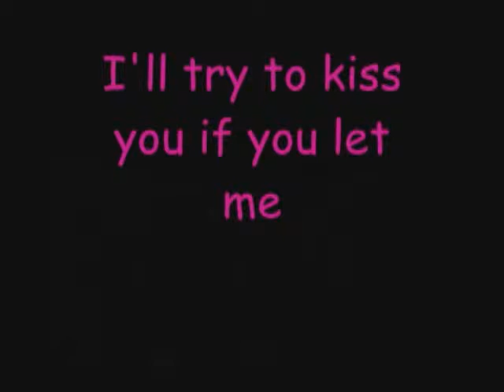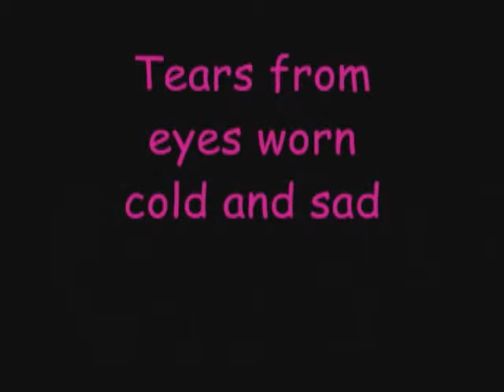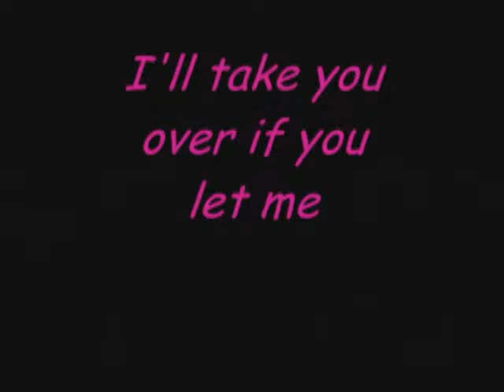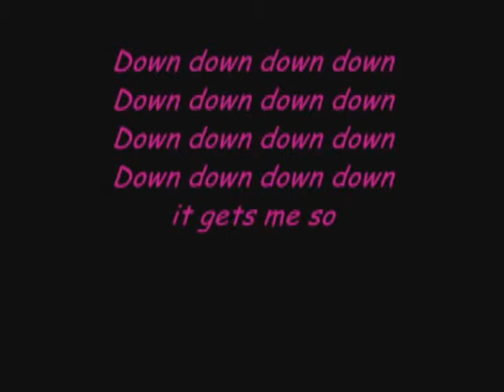Blink182 - Down (Lyrics)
deutsche Übersetzung:

Die Regentropfen, sie fallen alle herüber
Diese peinliche Stille macht mich verrückt
Der innere Glanz brennt hell übe ihr
Ich würde versuchen dich zu küssen, wenn du mich lässt
(Das kann nicht das Ende sein)

Flutwellen reißen sich durch mich durch
Tränen von erschöpften, kalten, traurigen Augen
Hol mich jetzt ab, ich brauch dich so dringend

Dein Gelöbnis des Schweigens fällt herüber
Der Blick in deinen Augen macht mich verrückt
Ich fühle die Dunkelheit über ihr hereinbrechen
Ich bringe dich hinüber, wenn du mich lässt
(Du hast es getan)